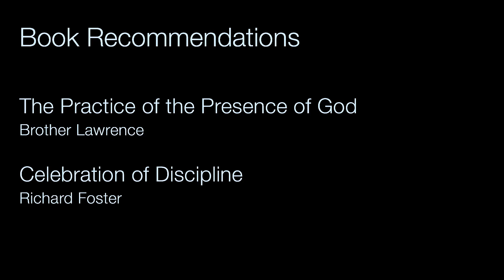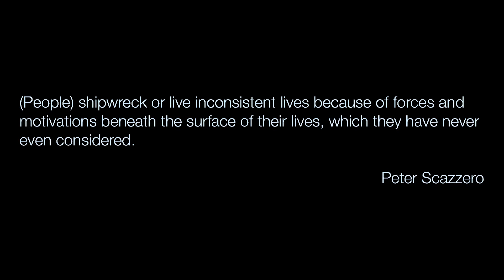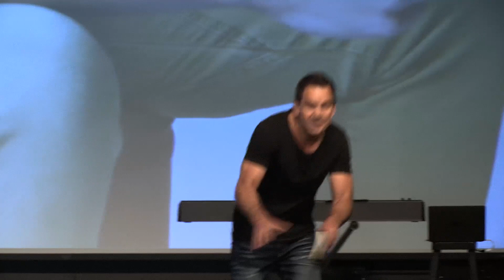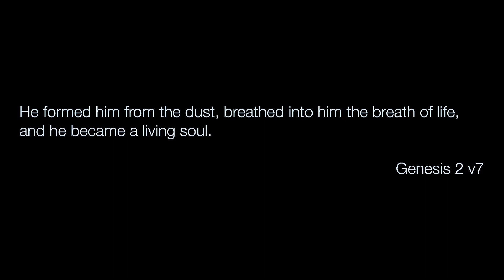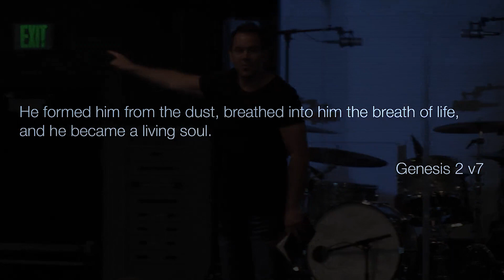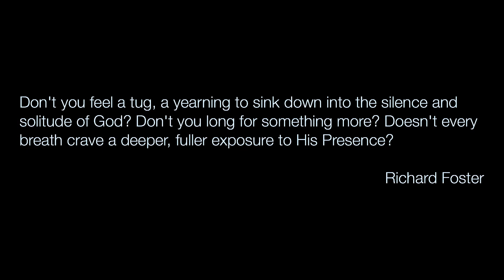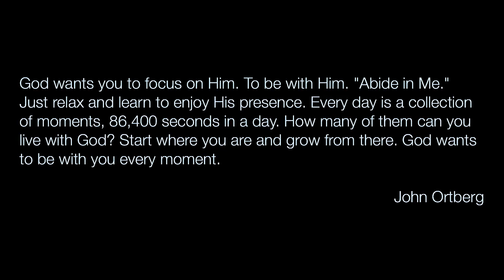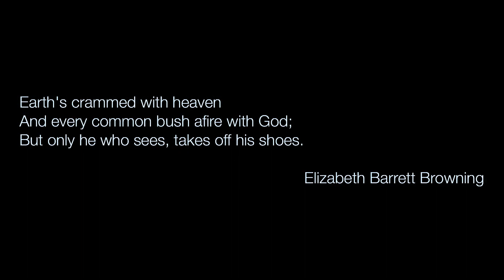Psalm 23 Restore pt2/Intimacy With God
Psalm 23: Intimacy With God
Dominic Done
Psalm 23

In part 1 of Restore we talk about our soul’s need for intimacy with God and that it can begin today, this moment, as we recognize the holy ground we are already standing on.

Restore series dives deeper into Psalm 23 and what it means to restore our souls through God's presence and finding rest in Him.

Book Recommendations:
Practice of the Presence of God – Brother Lawrence
Celebration of Discipline – Richard Foster

Psalm 23 Series
The theme of God as a shepherd was common in ancient Israel and Mesopotamia. For example, King Hammurabi, in the conclusion to his famous legal code, wrote: "I am the shepherd who brings well-being and abundant prosperity; my rule is just. so that the strong might not oppress the weak, and that even the orphan and the widow might be treated with justice." This imagery and language was well known to the community that created the Psalm, and was easily imported into its worship.

Psalm 23 portrays God as a good shepherd, feeding and leading his flock. The "rod and staff"  are also the implements of a shepherd. Some commentators see the shepherd imagery pervading the entire psalm. It is known that the shepherd is to know each sheep by name,  thus when God is given the analogy of a shepherd, he is not only a protector but also the caretaker. God, as the caretaker, leads the sheep to green pastures and still waters because he knows that each of his sheep must be personally led to be fed. Thus, without its shepherd, the sheep would die either by a predator or of starvation, since sheep are known for their helplessness without their shepherd.